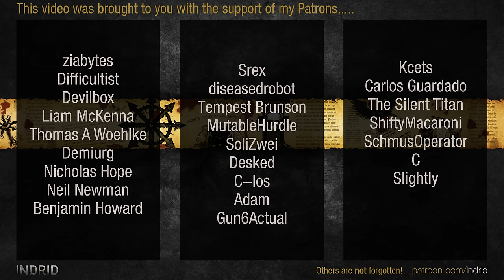Warhammer 40,000: Dawn of War 2 - Faction Wars 2024 | Ordo Malleus vs Chaos Space Marines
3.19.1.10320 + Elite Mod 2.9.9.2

Kingfisher | Ordo Malleus [Daemonhunter]
Novacyt | Ordo Malleus [Eversor Assassin]
Arise | Ordo Malleus [Brother-Captain]
vs
Chosen of Khorne | Chaos Space Marines [Plague Champion]
Lucifer | Chaos Space Marines [Chaos Sorcerer]
The Tenso | Chaos Space Marines [Chaos Lord]

Faction War Stats by Impregnable
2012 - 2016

ELITE MOD